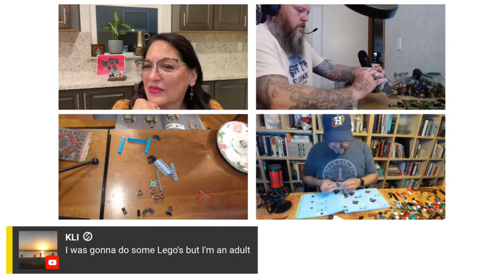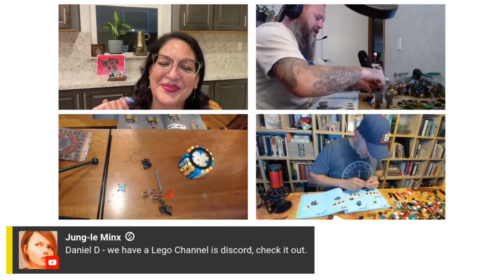Lego, Law, Life, & Libations #3 CLIP REEL W/STEVEN GOSNEY